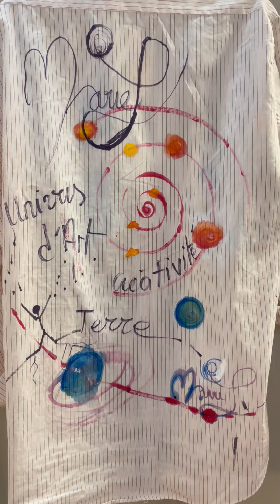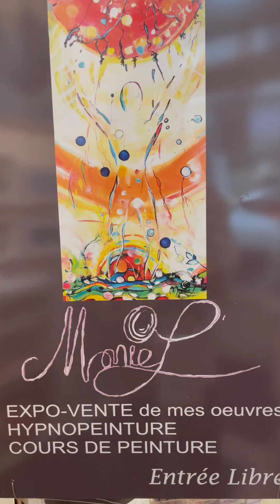Avril aux subtiles couleurs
Séquence  film en couleurs et joie, à l'Atelier ! Merci de votre regard et partage ! bien artistiquement